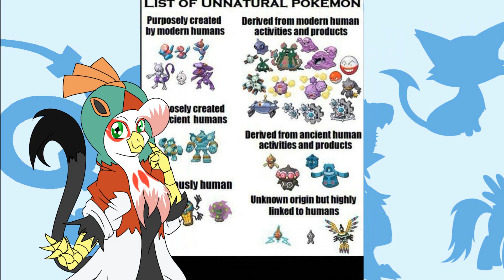PKM Theory - Koffing is a failed clone of Gastly?!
Attempting to try something new on the channel, if you guys like what you see, let me know and  maybe we'll do more like this on the channel in the future.

And yes, I am parodying a certain poke-tuber.